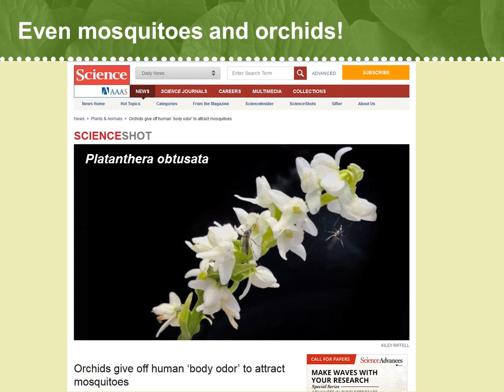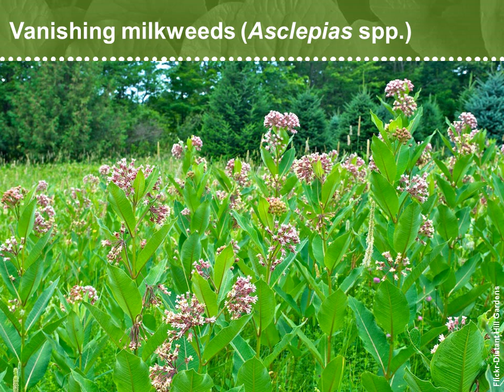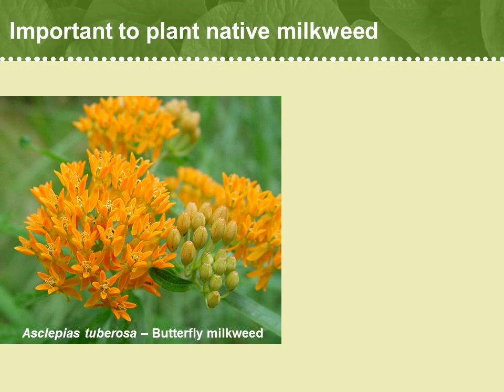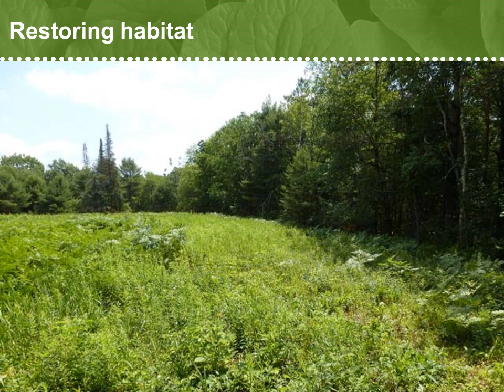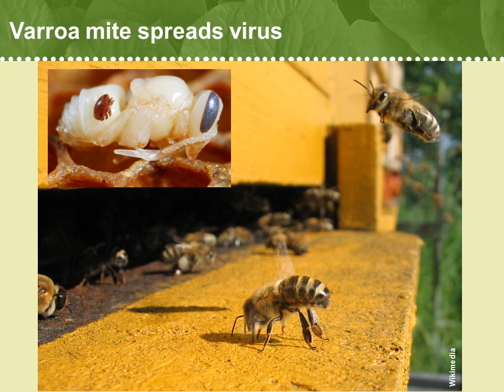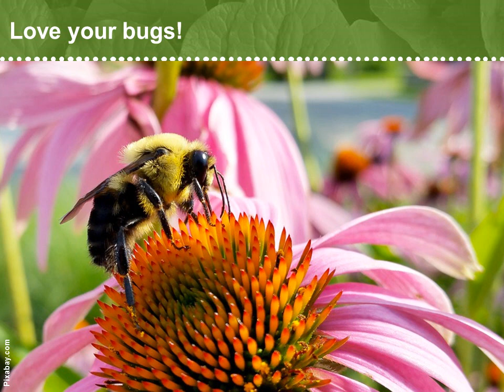The Plight and Promise of Pollinators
How are insect pollinators doing in New England?